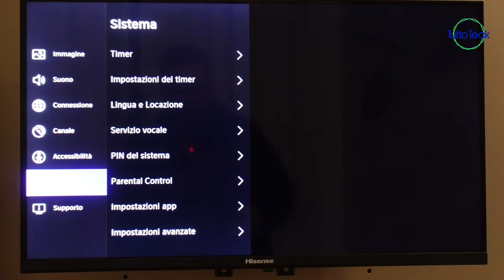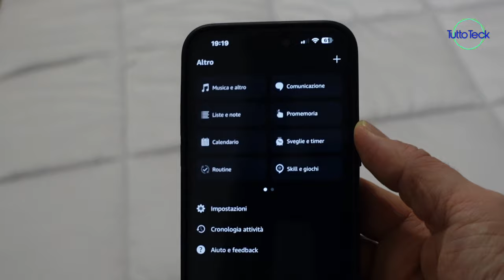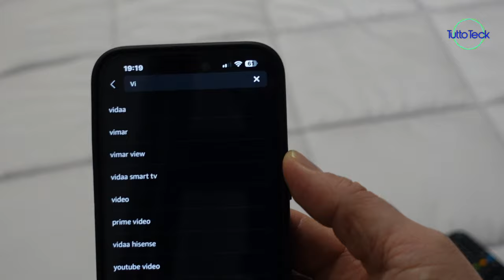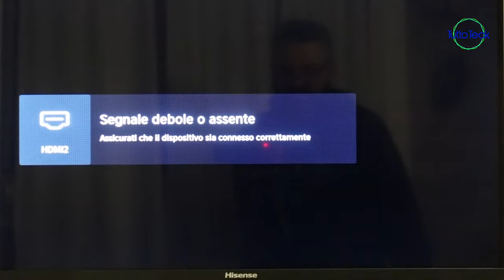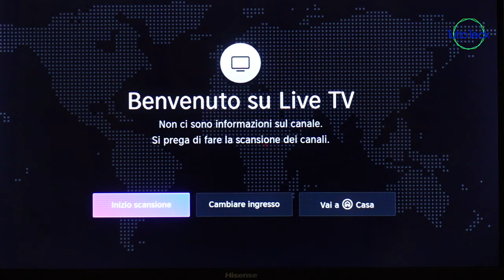SMART TV 32" HISENSE, COMANDI VOCALI CON ALEXA: GUIDA ALLA CONFIGURAZIONE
✰ Hisense 32"